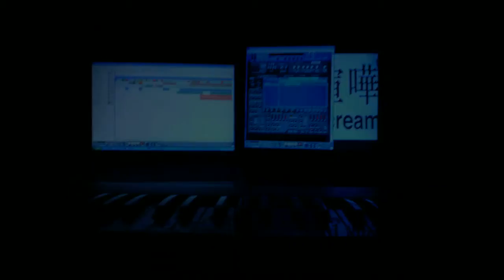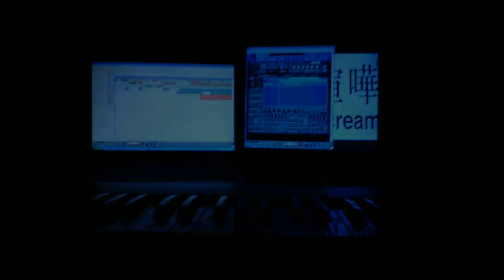2 Dennis Büntjen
Tribute 2 Denis Brüntjen ;-) Sajohnahrah Remix Electro Ambient B-Ware Media.de Tobias Bager Bager